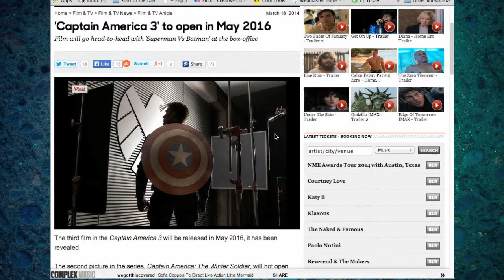Captain America vs Batman/Superman Opening Weekend!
The Mikes discuss Captain America vs Batman/Superman Opening Weekend!